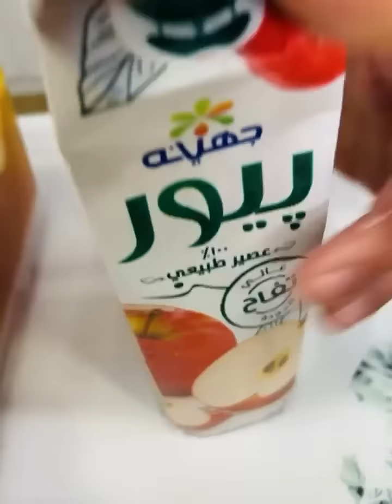كوكتيل الروقااااااان 👌ميكس هايروي عطشك🍎🍉🍏🍋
food كوكتيل الروقااااااان 👌ميكس هايروي عطشك🍎🍉🍏🍋 اكلات سهلة وسريعة
اكلات سهله وسريعه
اكلات سريعة
اكلة سريعة
اكلات للغداء
اكلات سهلة وسريعة للغداء
اكلات مصرية
اكلات مصريه
مطبخي وصفات كنور
اكلات سهله
اكلات سهلة
اكله سريعه
اكلات سريعة
اكلات سهلة وسريعة
اكلات سهله وسريعه
اكله جديده
اكله سريعه في البيت
اكلات جديدة
اكلات سريعة التحضير للغداء
موقع وصفات طبخ
وصفات كفتة
اكلات دايت
اكلات سريعة التحضير
اكلات سريعه التحضير
وصفات طبخ سهلة
وصفات اكل سهلة
وصفات غداء
وصفات اكل دايت
وصفات اكل صحي وسريع
وصفات
وصفة
وصفات اكل سريعة
وصفات اكل جديدة للغداء
وصفات اكل جديدة
وصفات اكل
وصفات سهلة وسريعة
وصفات للغداء
وصفات للاكل
وصفات أكل بالصور
وصفات اكلات
وصفات اكل صحي
وصفات طبخ
وصفات الطبخ
وصفات سهلة
وصفات دايت
وصفات أكل صحية
وصفات صحية
وصفات طعام
البحث عن وصفات للعشاء
العثور على وصفات للعشاء
طبخات
وصفات رمضانية سهلة
طبخات رمضان
طبخات بالدجاج
طبخات سريعة
طبخات سهلة